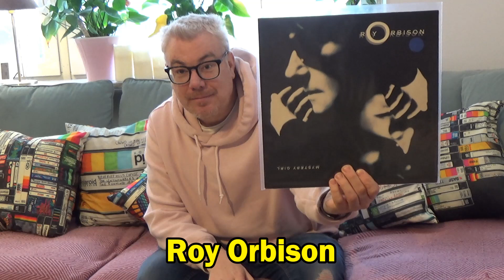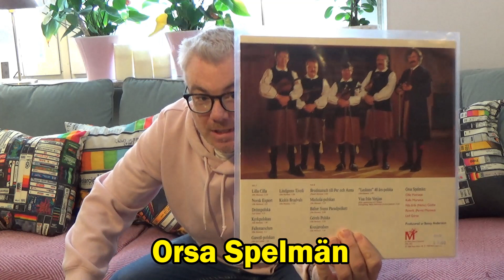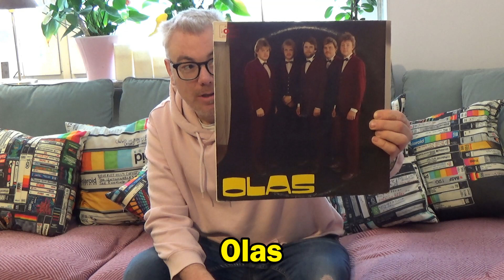Rosa Mannens Vinylsamling - LP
Det blir svårare och svårare att välja ut favoriter. Här kommer mina fem favoriter på O som finns i min samling. Denna gång blev det bara en joker. Jag missade att hitta på ett ord på bokstaven P. P som i pass, p-piller och pesetas...Tack för att ni tittar! Kommentera gärna :)